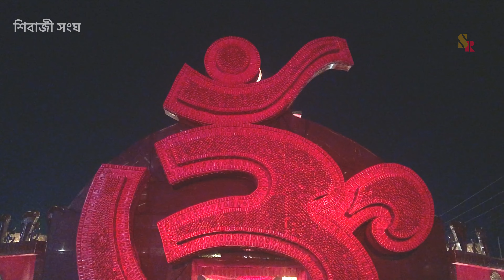Shibaji Sangha Malda। Malda Durga Puja 2024 । Durga Puja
Malda is famous for Durga Puja. In this video shows one of the best Durga Puja in Malda. Malda Shibaji Sangha organised one of the best Durga Puja in Malda.